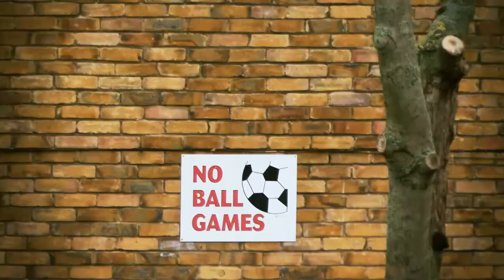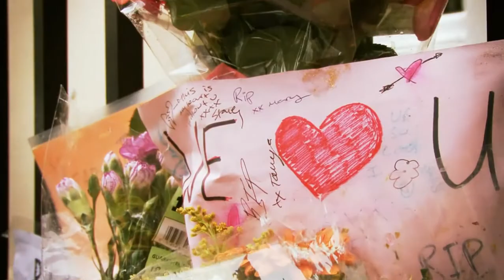Pigeon English by Stephen Kelman book trailer